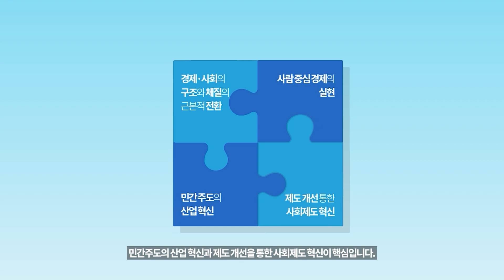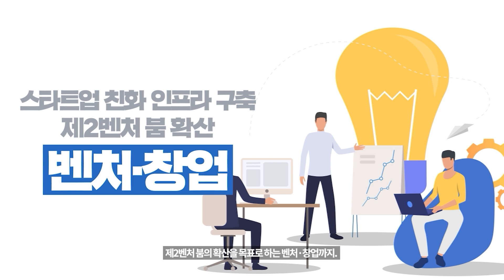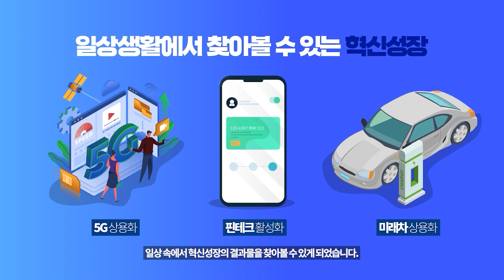[2020 혁신성장 정책아이디어.UCC공모전] 우수상 / 경제가 숨쉬고 삶이 행복한 혁신성장 / 김재민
기획재정부 [2020 혁신성장정책아이디어.UCC공모전] 우수상  1-3

제목: 경제가 숨쉬고 삶이 행복한 혁신성장
팀명(성명): 김재민